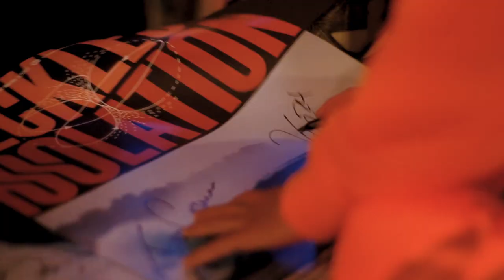Ashton Goggans explains Why No Contest left the WSL Tour (Season Trailer)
No Contest is back! With a twist.

Watch the new season NOW on Red Bull TV!

After seven seasons of sneaking around behind the scenes at the WSL’s Championship Tour locations, Stab and Red Bull are heading in a different direction and collecting a new set of passport stamps. Don’t worry, No Contest will still feature the same unique insights and production values you’ve come to know and love, and yes, Ashton Goggans will still be skippering the ship, but we’re heading to different corners of the surfing globe to meet a completely new set of characters and explore a whole new array of waves.

From the South Pacific to the North Atlantic, with a team of world champions and local heroes, we’re diving deep into the colour and culture of some of surfing’s more obscure locations and some of its headline acts. No Contest is back, nowhere is off limits, and we can’t wait for you to join us for the series.